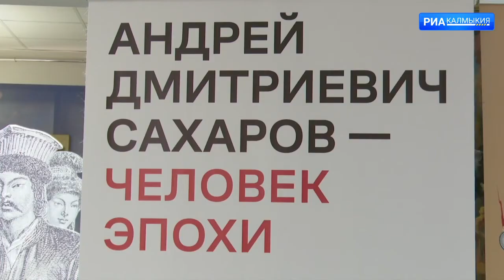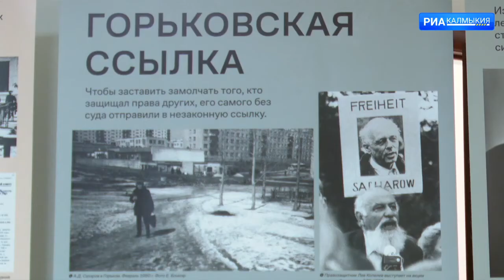Выставка об академике Сахарове открылась в Элисте